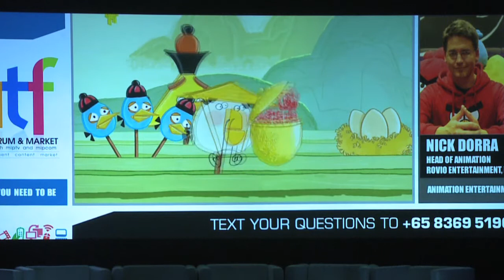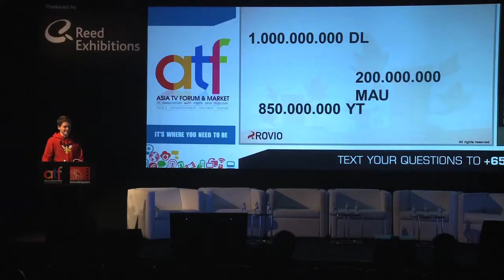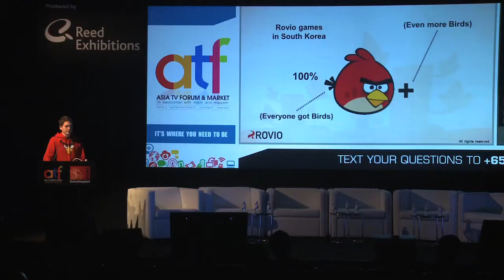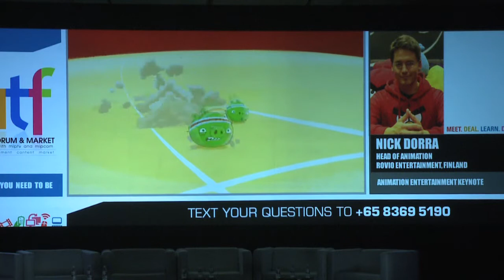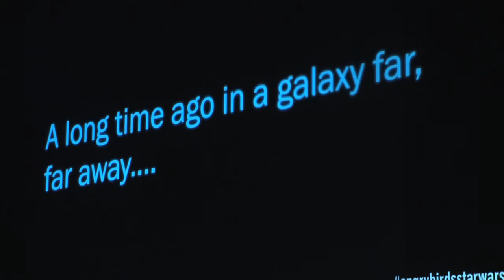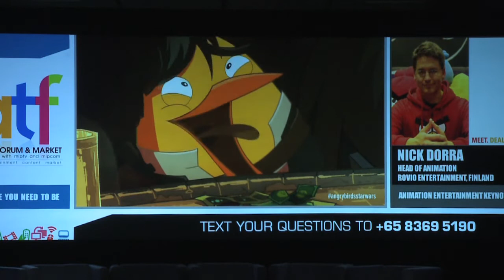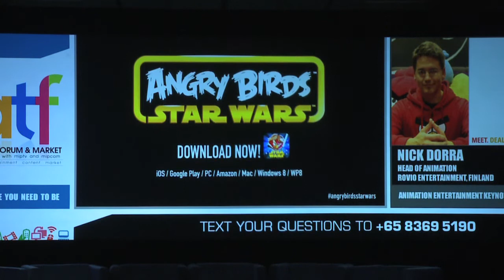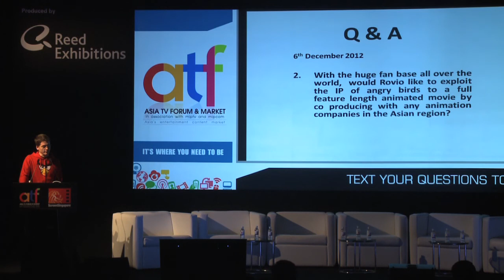Animation Entertainment Keynote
Nick Dorra, Head of Animation, Rovio Entertainment, Finland